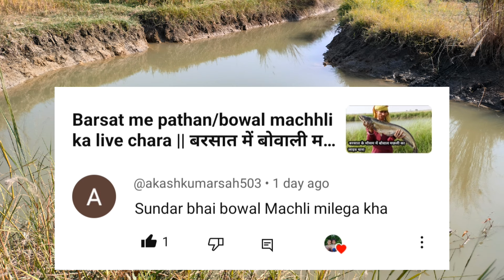Bowal machhli shikar ke liye paani me kaha milegi || Sunday comment box || episode 232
Dhaan Ke khet mein ghongha se machli Ka shikar